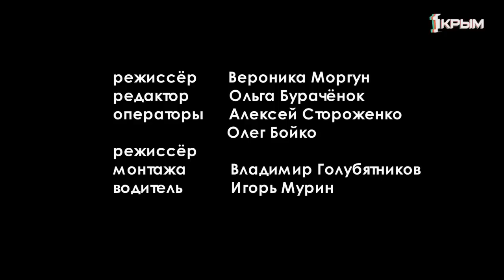"Деревенское счастье в пчёлах"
В поселок Вишенное пришло настоящее тепло, солнышко пригревает, деревья цветут, а еще вокруг жужжат и трудятся изо всех сил пчёлы. Они летают мимо чинно и умиротворённо, никого не жалят, ведь это только отвлекает от работы. Нужно же скорей-скорей сделать первый мёд и накормить им свою большую семью. А семья, что заботится о пчёлах, и, правда, большая. Во главе с дедушкой Бекиром целых четыре поколения пчеловодов. И для них деревенское счастье имеет вкус мёда и пахнет ароматом цветущих полей. Смотрите в этом выпуске проекта «Деревенское счастье».